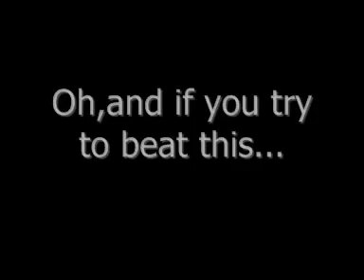PAL version (1:02:98) SotC 1st HTA Colossus 1 Valus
OK,I beated Shirapon´s time using about the same strategy,but I didn't find the weak spot at the arm.How can this be faster,then?See by yourself!